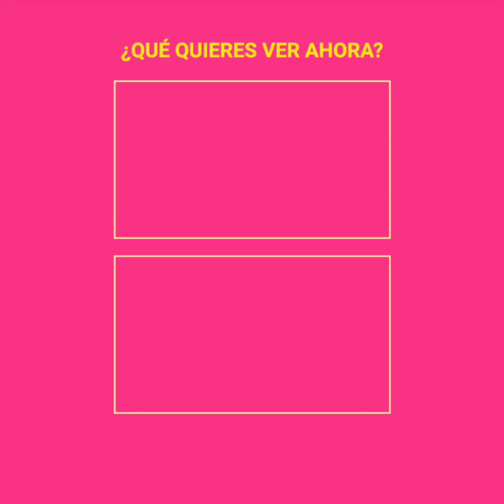El fan obsesionado que quiso acabar con Daniela Luján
Un fan de Daniela Luján se obsesionó tanto con ella que se atrevió a conseguir el número telefónico de casa para declararle su amor sin importar que fuera una adolescente y él un señor de más de 40 años, pero lo peor de todo es que no se conformaría con eso, quería más y sin pensarlo la siguió hasta un teatro para cometer una locura.